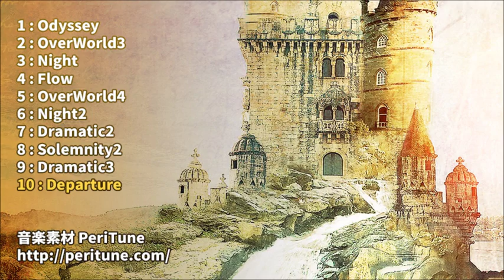【フリーBGM】オーケストラ・映画音楽風BGMまとめ2【PeriTune】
「オーケストラ・映画音楽風」のBGMをまとめたものです。

シーケンサー : PreSonus Studio One3
ソフト音源 :
EastWest Composer Cloud Gold collection / Hollywood Strings,Brass,Woodwinds,Percussion
Kontakt音源,他
マスタリング : iZotope Ozone 5